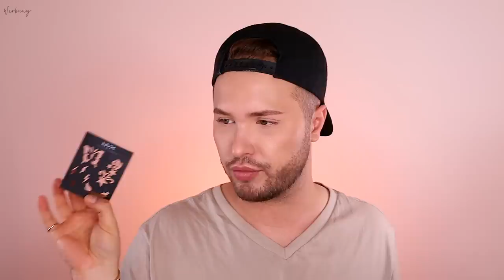WHAT ?🤬 | NYX Adventskalender 2022 | Maxim Giacomo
Im heutigen video testen wir den neuen NYX Cosmetics Adventskalender 2022. Was sagt Ihr dazu?

Meine eigene Make Up Brand
Hier gehts zu meinen AMAZON Favoriten:
MEINE PRODUKTE:
MEIN BUCH IST AB SOFORT ERHÄLTLICH!

Equipment
Softboxen 2er Set